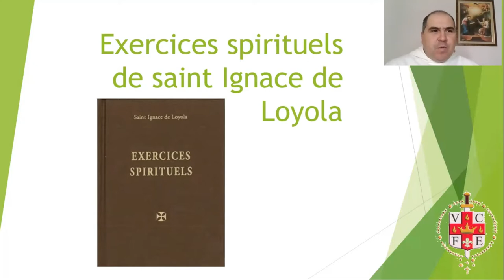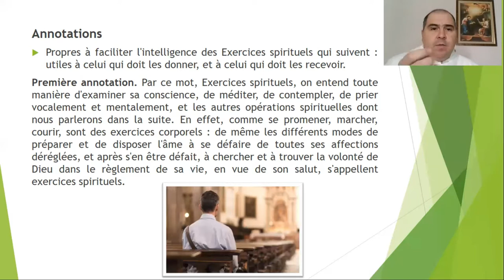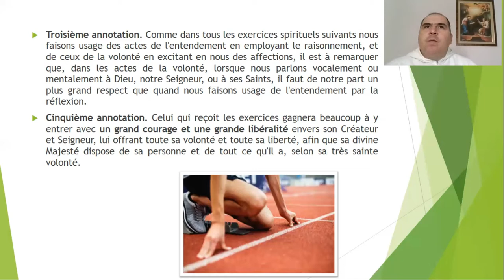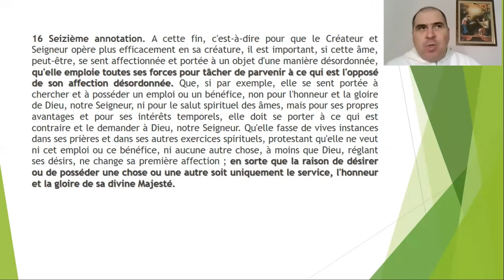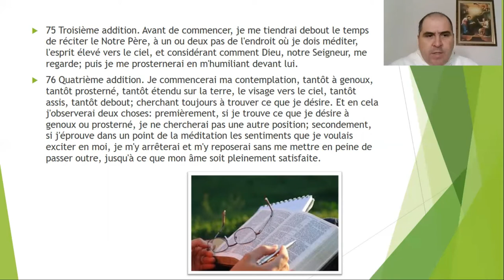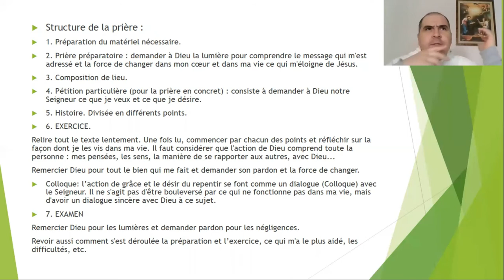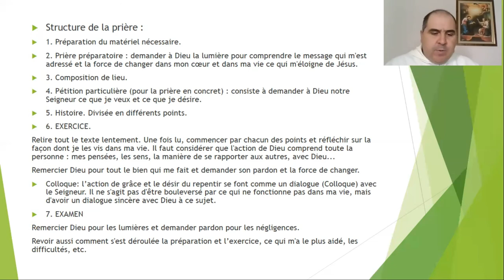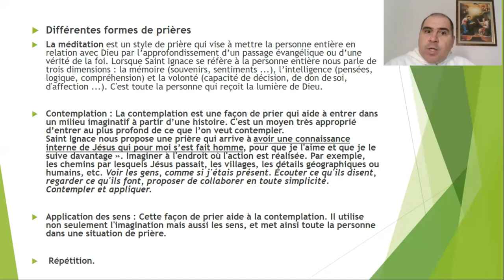Retraite spirituelle en Carême - Introduction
Année 2021